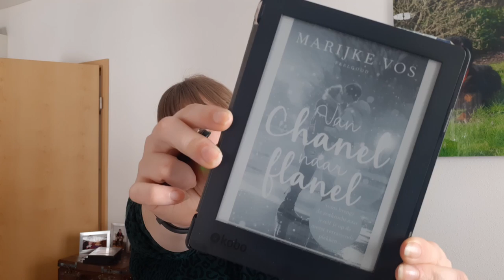Van CHANEL naar FLANEL ~ Marijke Vos ~ VIDEORECENSIE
Vandaag hebben we het over Chanel en Flanel, Canada en vluchten. Ofwel het hoofdpersonage Jenny vlucht naar de andere kant van de wereld als ze besluit dat ze toch niet wil trouwen. Ik vertel je in deze videorecensie wat ik vond van dit boek!

Het boek kan je op de volgende websites vinden:
⭐ Bol (ps hij zit ook in Koboplus)

Tijdcodes:
00:00 ~ Intro
00:09 ~ 'Van Chanel naar Flanel'
00:55 ~ De cover
01:28 ~ Twinkle!
01:36 ~ De recensie
07:10 ~ Behindscenes/Bloopers

Music is from: Ehrling (it is so cool check it out on Spotify or Soundcloud!)